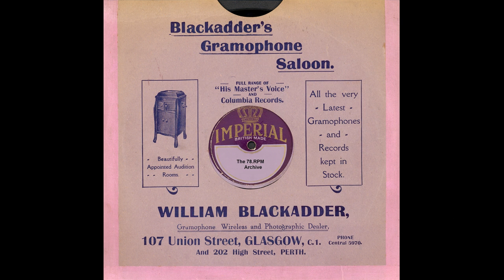Billy Williams - I've Found Kelly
Billy Williams - I've Found Kelly(Zonophone 408)-(T 2409_11312e)